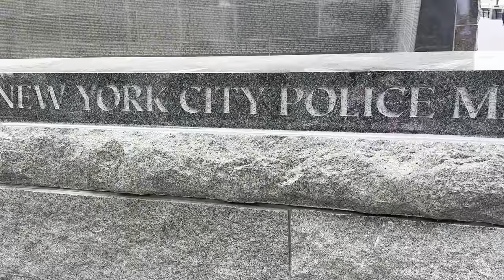ASI LA PASAMOS POR NEW YORK 🗽 / LILI ZETINA (PARTE 1)